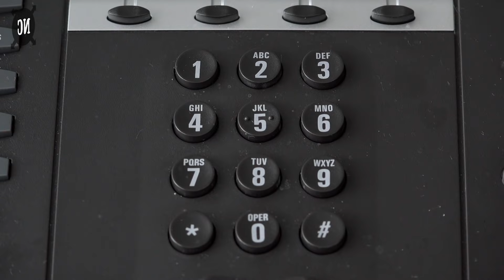Mãe Desaparece Com A Filha. 12 Anos Depois, O Pai Recebe Uma Ligação E Fica Pálido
O filho deles desapareceu há 44 anos. Agora descobriram que ele é um dos homens mais ricos do mundo

Ela Ficou Sem A Metade Do Rosto Em Uma Festa. 11 Anos Depois, Os Médicos Conseguiram Que Ela Removesse A Máscara

Homem Com Barriga Volumosa Foi Desacreditado. Mas O Que Descobriram Nele Fez Os Médicos ‘Caírem Da Cadeira’

Esta mãe deu à luz um bebê saudável. Mas quando os médicos viram sua placenta, eles a deixaram dentro dela

Pais De 13 Meninos Sonhavam Em Ter Uma Menina. Então, Deram As Boas Vindas A Mais 2

Rapaz Sente Fortes Dores Na Mandíbula, Quando Ela Começa A Crescer Os Médicos Descobrem A Verdade

Homem encontra caroço na palma da mão após ir ao dentista. Então o exame revelou a verdadeira causa disso.

Gestante vê médico agindo estranho no parto. Quando olha para os pés dele, descobre algo terrível

"Este Homem Sentia Fortes Dores Na Cabeça. Quando Sua Mulher Olhou Mais De Perto, Correram Para O Hospital"

"Este rapaz virou motivo de chacota após desejar uma namorada em post. Então, algo impensável aconteceu!"

Os pais não sabiam porque o filho era deste jeito. Então, descobriram a resposta em um cachorro

Mulher vê um rabo se projetando na pia da cozinha. Quando ela chega mais perto, fica chocada

Ela não parava de mandar mensagens para o celular do pai que se foi há 4 anos. Até que recebeu uma mensagem inesperada

O cachorro encarava todos os dias a barriga desta grávida. Quando ela descobriu o porquê era quase tarde demais

Lembra das gêmeas siamesas que foram separadas em 2006? Elas estão vivendo uma vida que ninguém

Grávida tem manchas estranhas por toda a barriga. Quando olham o ultrassom de perto, eles congelam

A marinha avista um objeto gigante se movendo na água. Mas quando olham mais de perto, todos pulam no mar

O canal Notícias Compartilháveis (NC), é um canal de histórias reais e traz histórias sensacionais, interessantes, curiosas e incríveis. Aqui você vai assistir às melhores histórias de vida e motivadoras. Contamos regularmente histórias incríveis com grandes lições de vida além de fatos incríveis, fatos curiosos, coisas que você sabia e o que você não sabia.